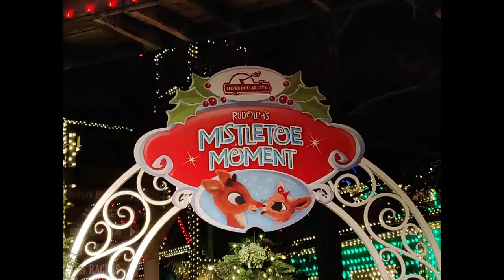SDC 12 2018 Pics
Silver Dollar City 2018 Christmas lights.